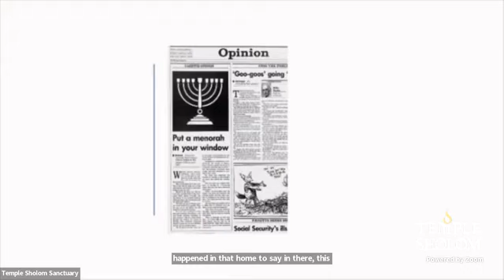Temple Service 12 16 22